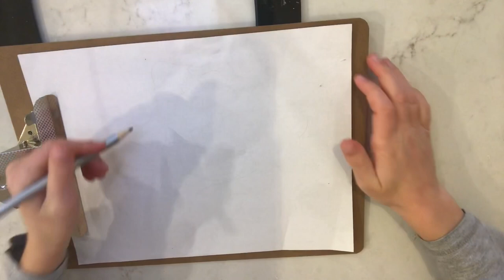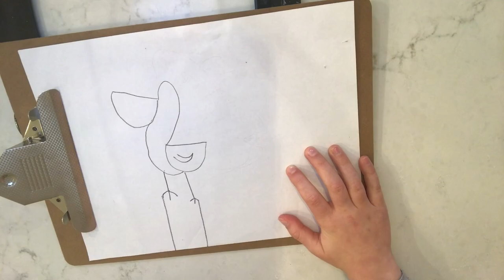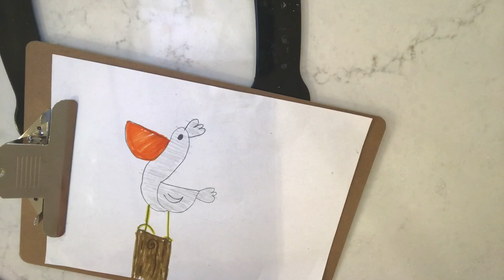Learning with Jack: How to draw a pelican for kids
How to draw a pelican for kids. Jack walks you through step by step with crayolamarkers .